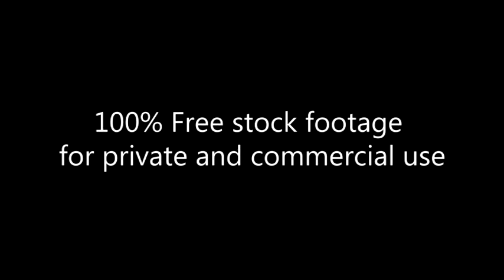Strolling Girls_Evening_City_Footage 045_Гулящие девушки_Вечер_Город